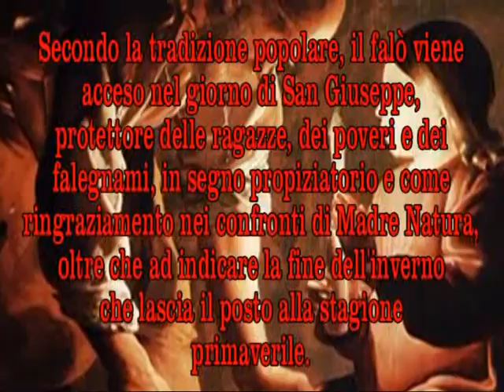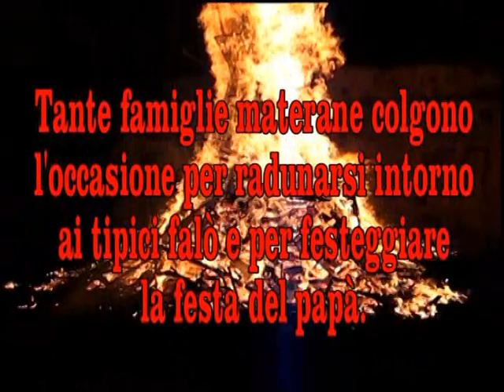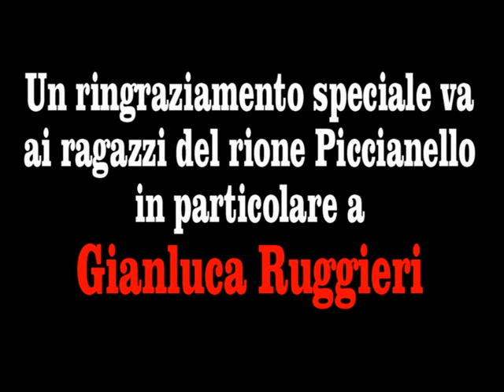FALO' DI SAN GIUSEPPE - 19 Marzo 2010 - Matera.wmv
25 ragazzi del rione Piccianello di Matera hanno organizzato il tipico falò di San Giuseppe noi abbiamo pensato di riprenderli con la nostra telecamera.
"Secondo la tradizione popolare, il falò viene acceso nel giorno di San Giuseppe, protettore delle ragazze, dei poveri e dei falegnami, in segno propiziatorio e come ringraziamento nei confronti di Madre Natura, oltre che ad indicare il termine dell'inverno che la lasciava il posto alla stagione primaverile.
Il tipico falò di San Giuseppe è composto da legna, cassette, pedane, muraletti, rami secchi e scarti in legno di vario tipo, tutto materiale recuperato due o tre mesi prima dai ragazzi di ogni quartiere di Matera.
Tra loro nasce una sana competizione che li porta a concorrere per realizzare la pira più alta della città.
Tante famiglie materane colgono l'occasione per radunarsi intorno ai tipici falò e per festeggiare la festa del papà. Un dolce tipico legato alla festa del papà sono le zeppole, fatte con pasta di bignè, crema, zucchero a velo e amarena."
RIPRESE VIDEO, MONTAGGIO e VOCE a cura di Frank Pisciotta.
TESTI ed INTERVISTE a cura di Debora Ranaldo